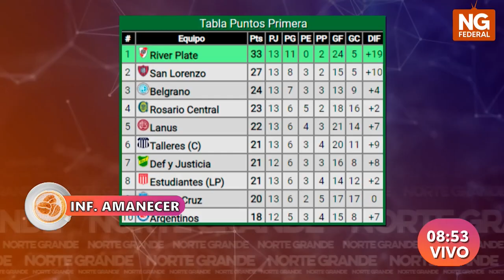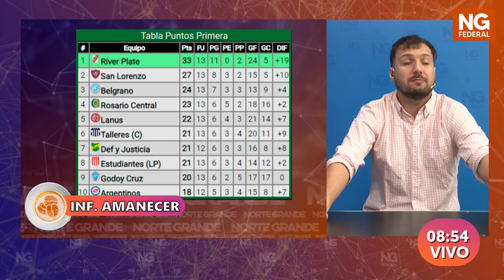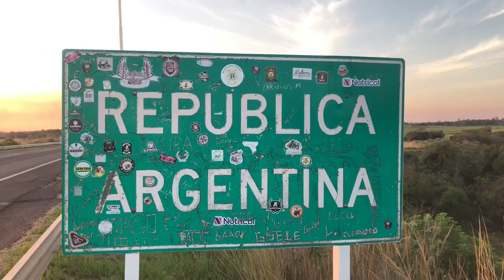NGFEDERAL - EIGENMANN - SAN LORENZO POR LA MÍNIMA Y EN LA ÚLTIMA - DEPORTES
AGÓNICO EMPATE DE BOCA EN ROSARIO

RIVER LE GANÓ A INDEPENDIENTE Y SE CONSOLIDA COMO LÍDER